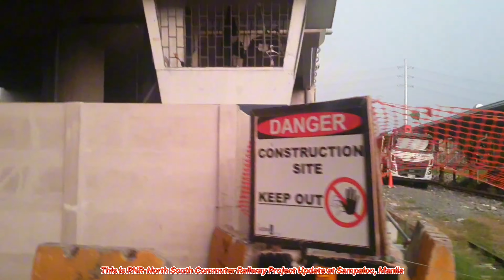Lacson Ave., Sta. Cruz to Sobriedad St., Sampaloc, Manila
Last 4th Week of June, 2024

Use my Samsung Galaxy S10 Phone

This is my another one 2nd channel:
Kevin John Cristobal TV